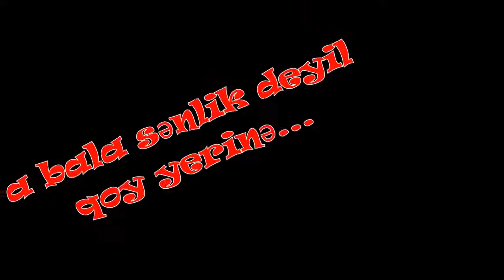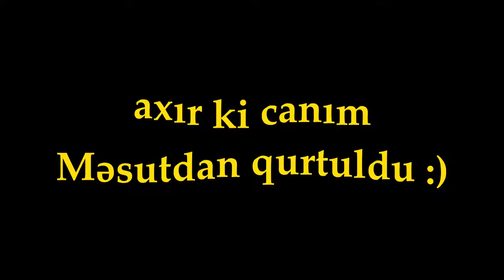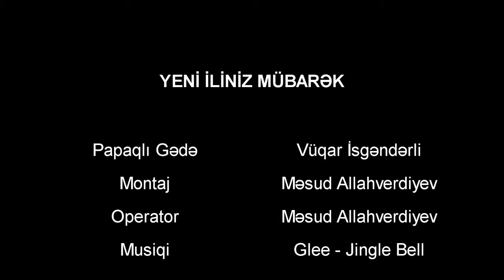Vuqar Isgenderli Yeni ilde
2017-ci ili Vuqar bele gezerek qarshiladi.)